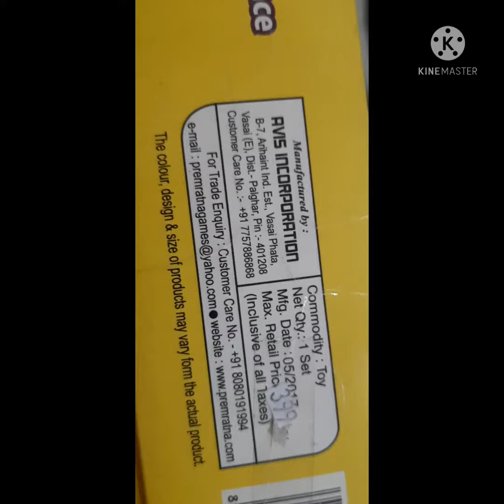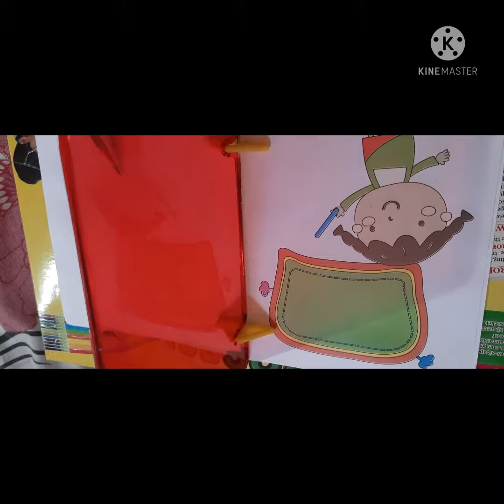mirror art game